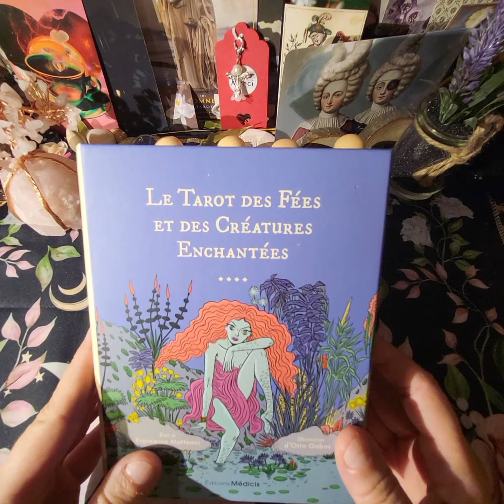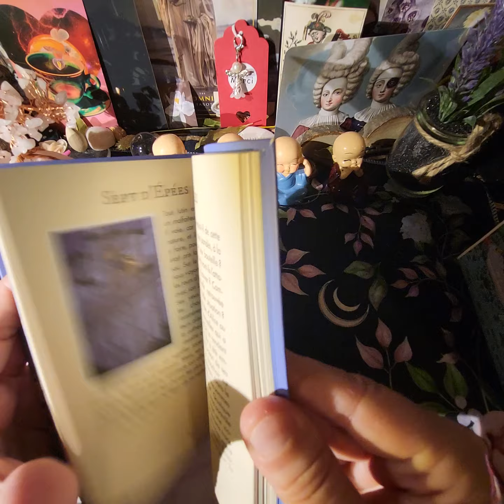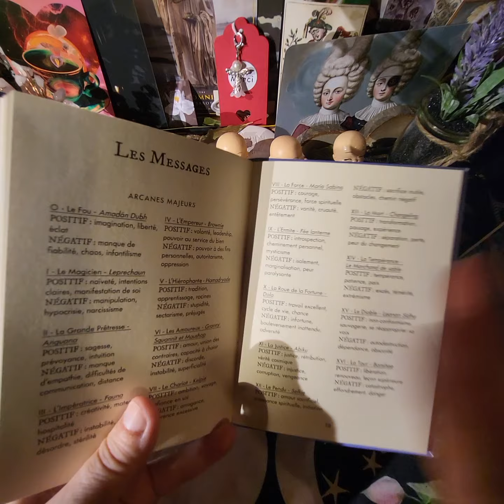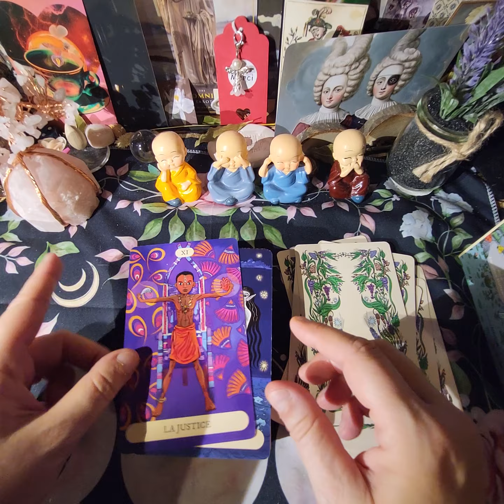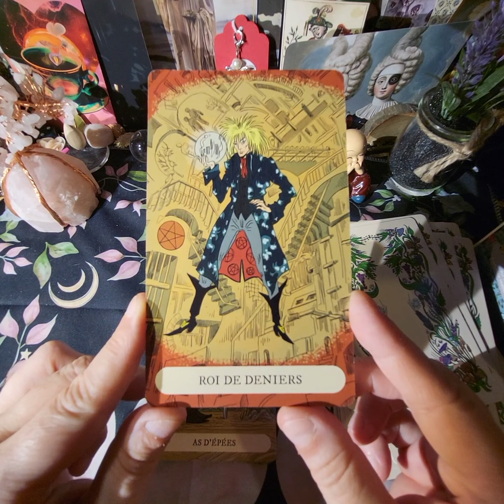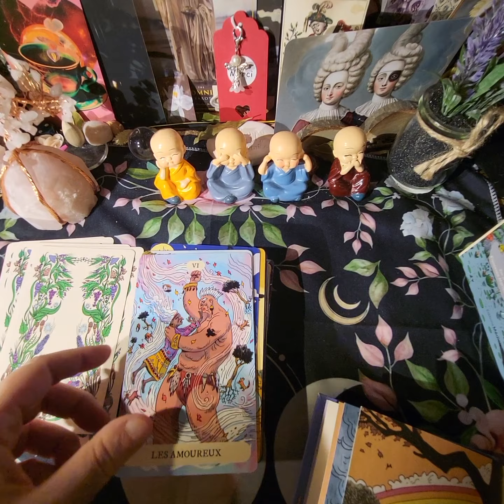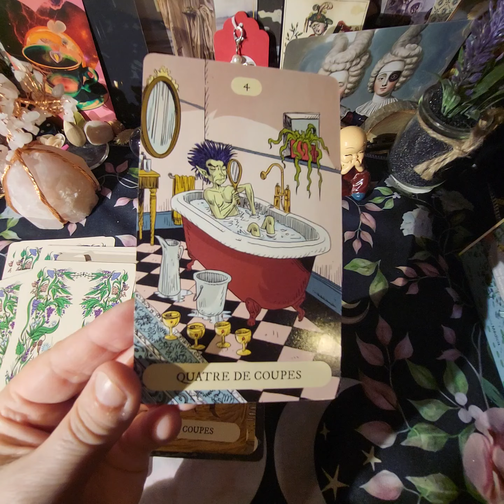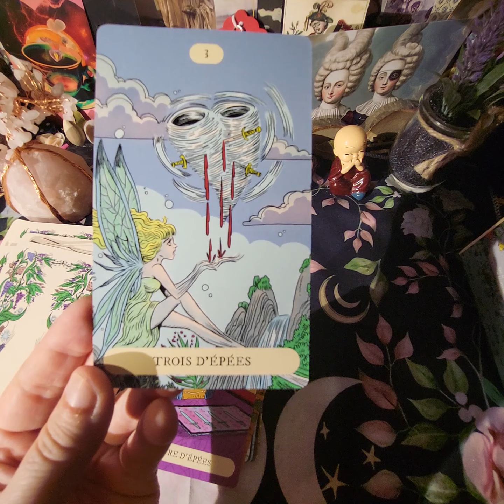TAROT DES FEES ET DES CREATURES ENCHANTEES : un tarot surprenant ! 💙🩵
Coup de cœur pour ce tarot ❤️

Rêv'Flex Guidance.

Citation

"Le plus grand secret du bonheur, c'est d'être bien avec soi "
                                         (Bernard Fontenelle)